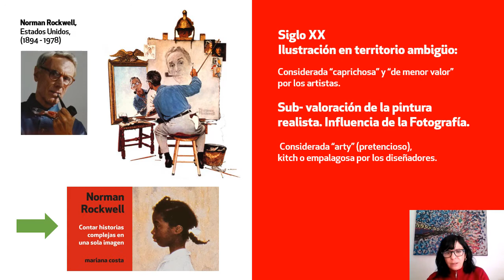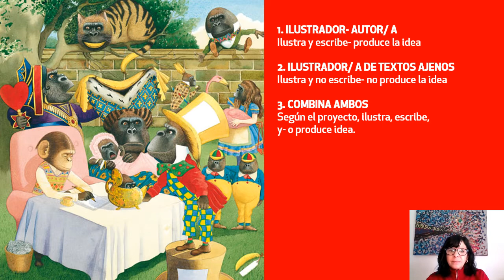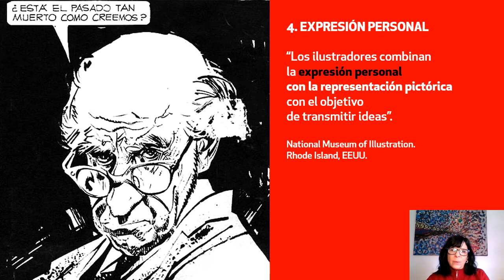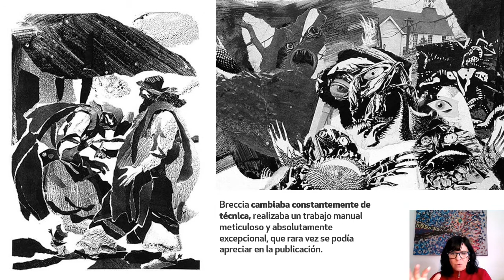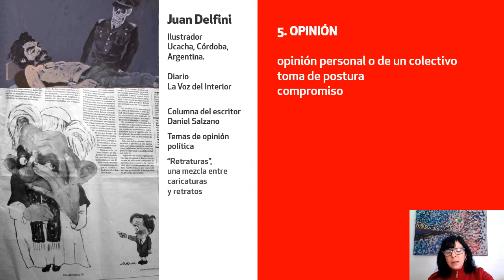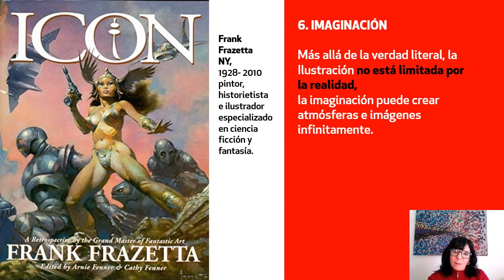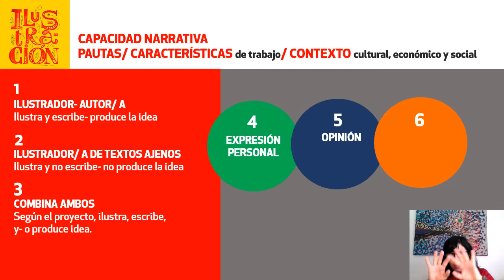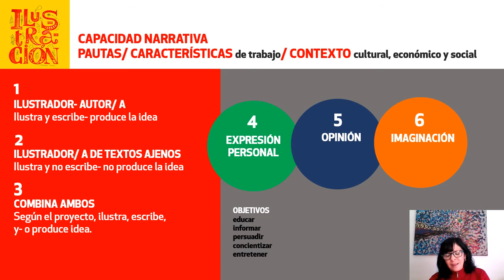🍉 ¿Cómo se trabaja en ILUSTRACIÓN? 👉 mirá estos Grandes Referentes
👁 Mirá cómo se trabaja en ILUSTRACIÓN. 👉Para este video te muestro Grandes REFERENTES, para disfrutar...

Estos son los ilustradores que vemos en este video:
Norman Rockwell
Anthony Browne
Alberto Breccia
Juan Delfini
Pablo Temes
Hermenegildo Sabat
Frank Frazzeta

Acá les dejo fuentes...
"Cuando bebas agua, recuerda la fuente.“
Proverbio chino
- Zeegen, Lawrence (2013).  “Principios de ilustración”. (2ª edición). España: Editorial Gustavo Gili.

- Male, Alan (2018). “Ilustración. Contexto, procesos creativos y proyección profesional”. España: Edit. Promopress.

- Colyer, M. (1994). “Cómo encargar ilustraciones”. España: Ed. G. Gili.

- Dalley, T. (1993). “Guía completa de ilustración y diseño”. Barcelona: Ed. Tursen.